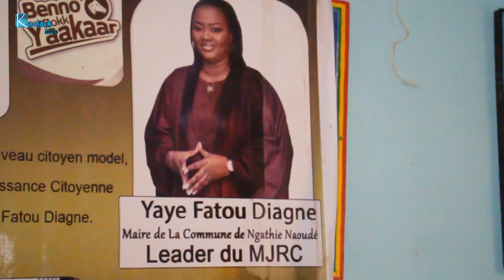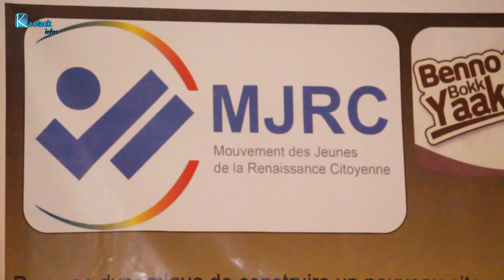Escroquerie à la mairie de Ngathie Nawdé: Le MJRC lave à grande eau Yaye Fatou Diagne et tire sur...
Réponse du berger à la bergère; Après le point de presse du collectif pour la défense des intérêts de Ngathie Nawdé tirant sur la gestion du maire Yaye Fatou Diagne, c'est autour du mouvement des jeunes pour la renaissance citoyenne de laver à grande eau leur maire. Selon le coordonnateur dudit mouvement, qui tire à boulets rouges sur les membres du collectif. "Ils ne sont aminés que leur propre intérêts". Ainsi, le MJRC menace...